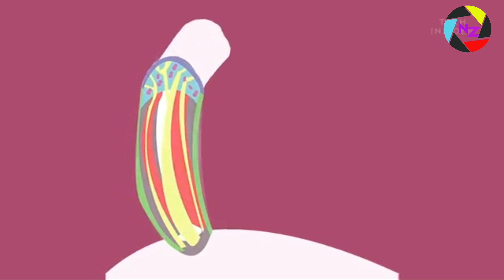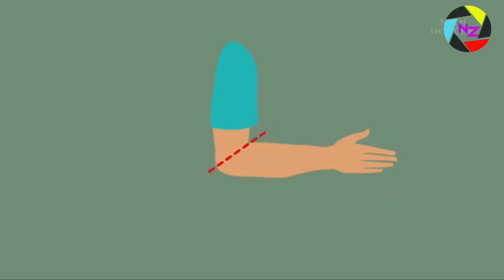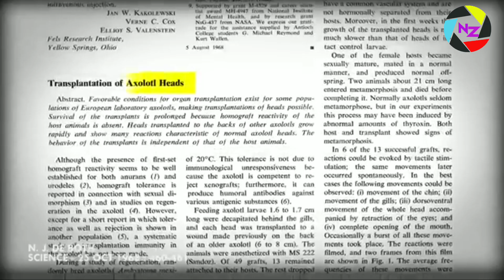Axolotl |THE MASTERS OF REGENERATION |NZ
The Axolotl salamander has the rare trait of retaining its larval features throughout its adult life. This condition, called neoteny, means it keeps its tadpole-like dorsal fin, which runs almost the length of its body, and its feathery external gills, which protrude from the back of its wide head.
With the highest power of regeneration, it can even regenerate its limbs, spinal cord, and brain (even if smashed into pieces).